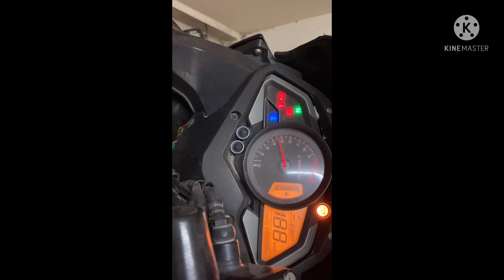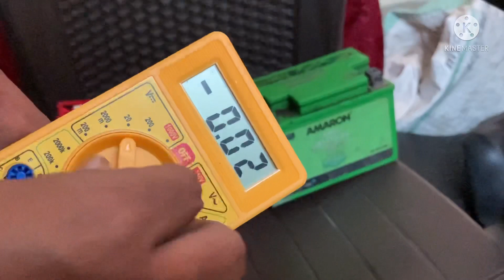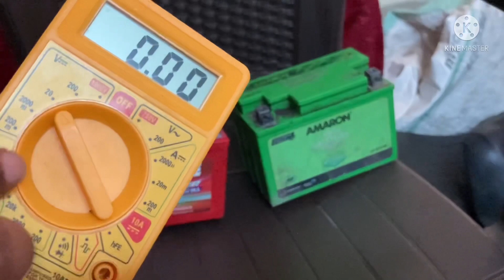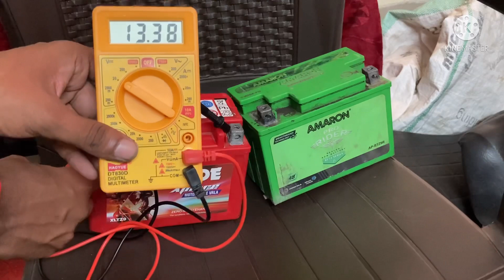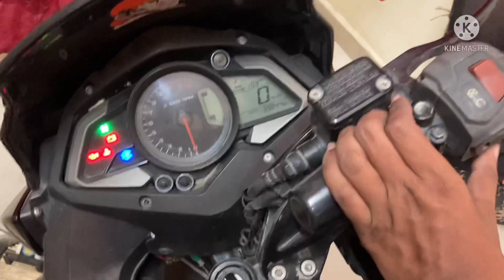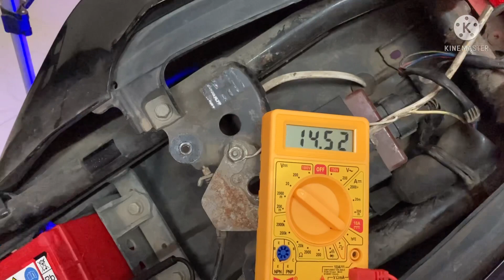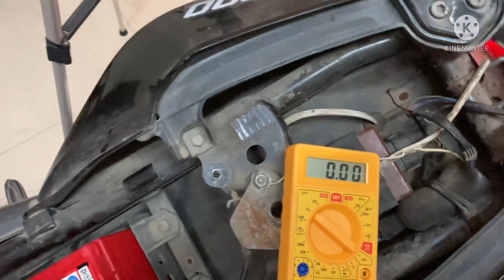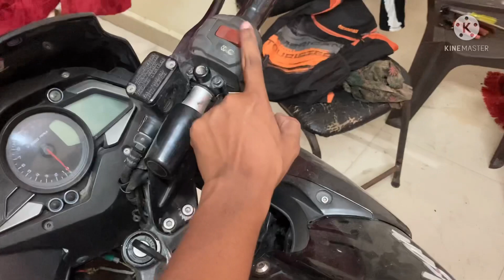Pulsar Rs 200 Ns 200 As 200 Battery check and replace in home.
Hello guys welcome back my youtube channel.

How to check battery and replacement

best battery for pulsar ns 200
exide vs amaron battery
exide xplore xltz9
pulsar 200 ns battery change
pulsar 200 ns battery model
pulsar 200 ns battery replacement
pulsar rs 200 not starting
Battery check and replaced
Pulsar rs 200 battery change
Pulsar as 200 starting problem